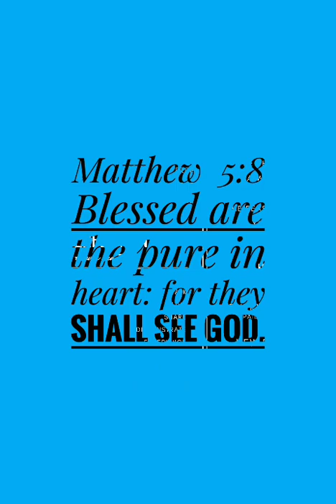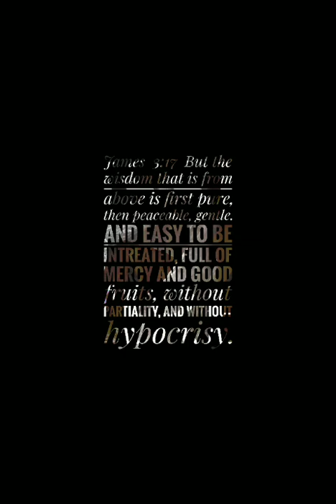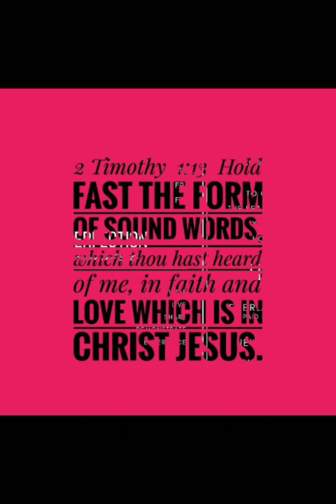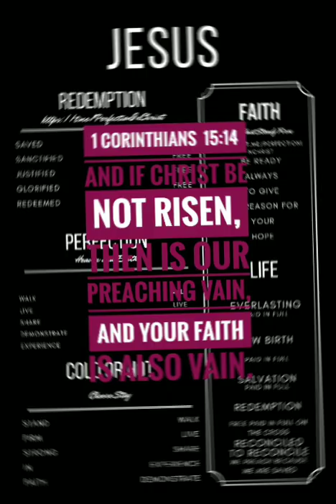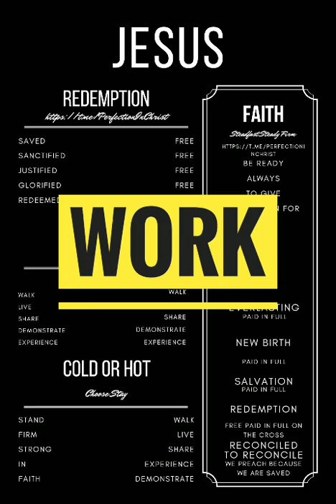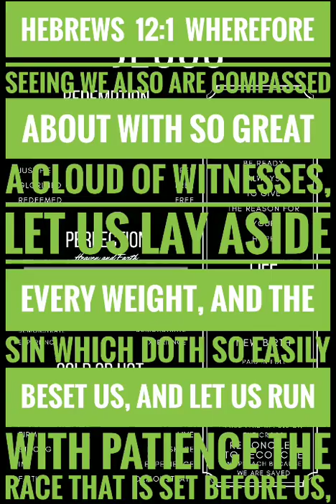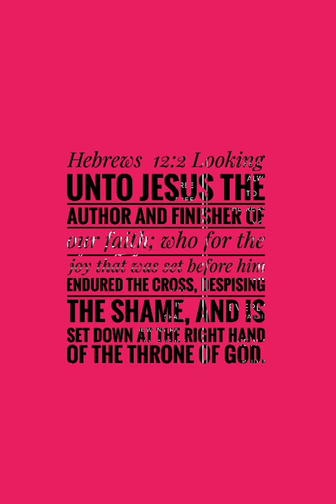Paper Play By Martin Wallpapers™ Wallpapers $9.99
Wallpapers

$9.99

Paper Play By Martin Wallpapers™

$9.99